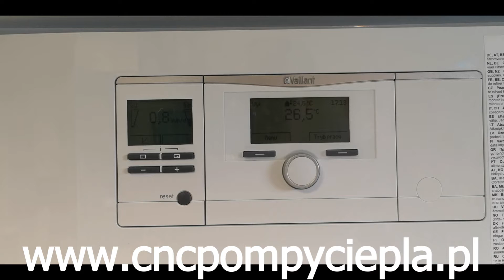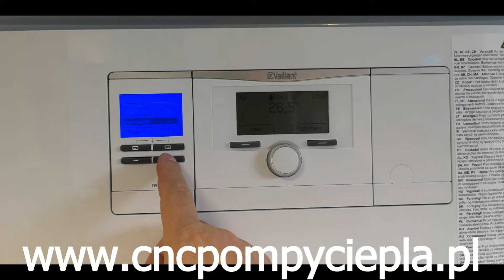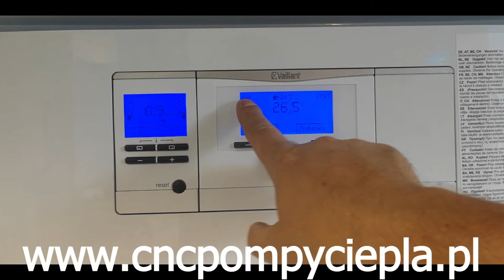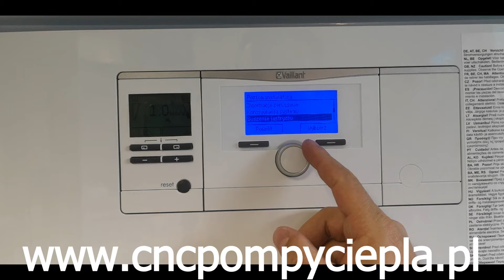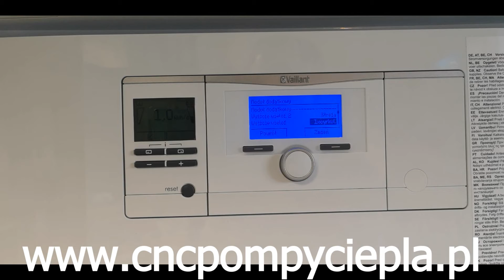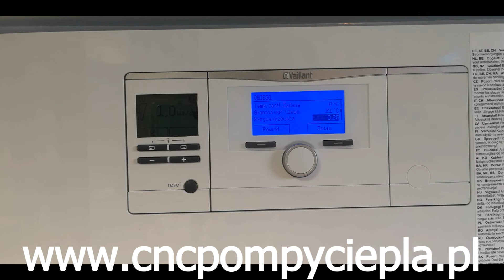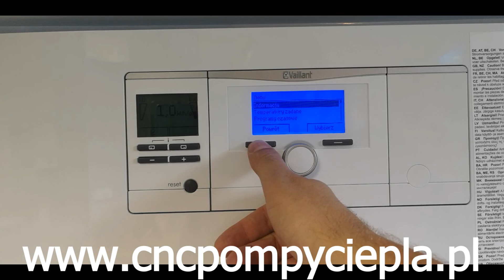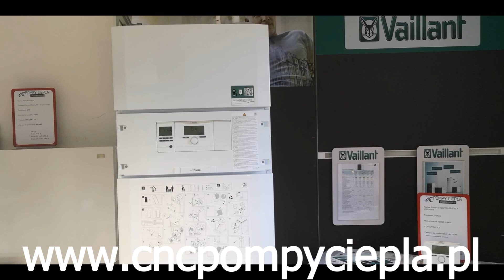Sterownik pompy ciepła Vaillant aroTHERM Split uniTower - CNC Pompy Ciepła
Opis sterownika pompy ciepła Vaillant. Najważniejsze funkcje oraz obsługa.

O NAS

Jesteśmy wykonawcą inteligentnych systemów grzewczych opartych na pompach ciepła i innych ekologicznych rozwiązaniach. Firma CNC POMPY CIEPŁA powstała w 2010 roku w Starogardzie Gdańskim, jednak nasz obszar działania obejmuje całą Polskę. Obsłużyliśmy już ponad 1500 klientów – od morza aż do Tatr.

Instalujemy sprzęt najlepszych, sprawdzonych producentów: Panasonic, Mitsubishi Electric, Daikin oraz Vaillant.

Inwestorzy darzą nas zaufaniem, ponieważ stale udoskonalamy swoje usługi, oferując najnowocześniejsze technologie korzystające z odnawialnych źródeł energii. Do każdego z klientów podchodzimy indywidualnie, dopasowując najlepszy system odpowiadający potrzebom użytkownika.

Jesteś zainteresowany montażem pompy ciepła lub klimatyzacji? Skontaktuj się z nami!

ZNAJDŹ NAS ONLINE